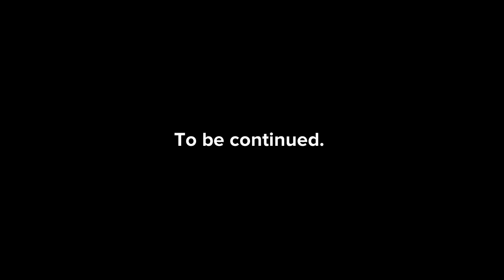Passion Episode 6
Hey all,
     it's your girl.
     and I'm here with my
     brand mew series. that
     I made with the help of
     plotagon.. hope y'all  like
     it as you all liked my
     previous ones.

plotagirl, plotagon, passion,